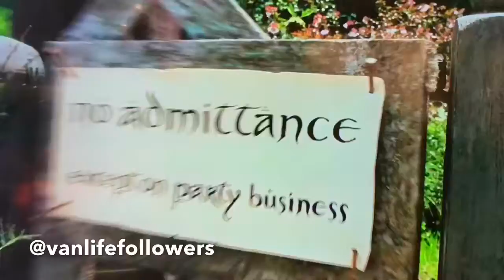Cenário do Senhor dos Anéis: TOUR Hobbiton Movie Set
VANLIFE VANLIFEREAL CAROLEJOAO Mais um lugar liiindo da Nova Zelândia, a Hobbinton Movie Set! Participamos de um banquete que tivemos que reservar com TRÊS MESES de antecedência, faz muito sucesso! Este é o local de filmagem das triologias do Senhor dos Anéis e Hobbit. Agradecimento especial a Beta Braun pelos quentinhos Süss que nos aqueceram.

Apoio:
Carro Way
Erva mate Schneider
Gold Coast Learning Centre
Süss
Agência Mega IG

QUER AJUDAR O NOSSO PROJETO?
Apoia.se/vanlifereal

APOIO CULTURAL PARA PESSOAS JURÍDICAS:
Os apoiadores vão ser citados na descrição do vídeo e aparecer antes dos episódios que vão pro YouTube, e também serão mantidos em um destaque de stories do perfil do @vanlifereal no Instagram. Proposta disponível no apoia.se/vanlifereal